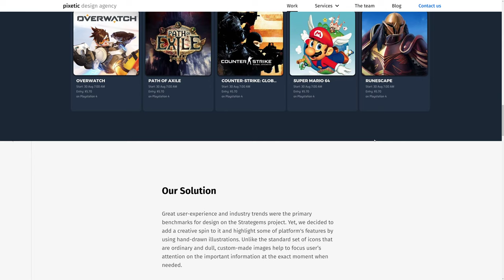Pixetic design agency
Pixetic design agency by Pixetic Ukraine.
The website of Pixetic, Lviv-based digital design agency